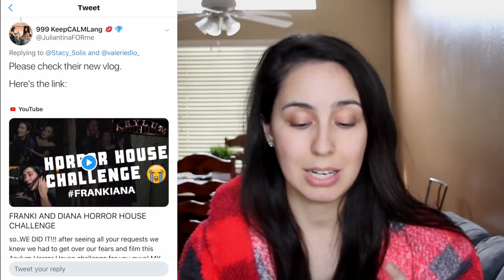FRANKIANA HORROR HOUSE REACTION 🦇🎃👻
I am back with another Frankiana reaction video! In the spirit of Autumn and Halloween that is on its way, I am bringing you my reaction to Frankiana's Horror House Vlog I hope that you do enjoy it this new video of mine! Much love!

Intro/Outro:
Me